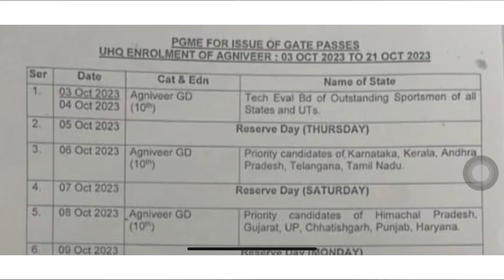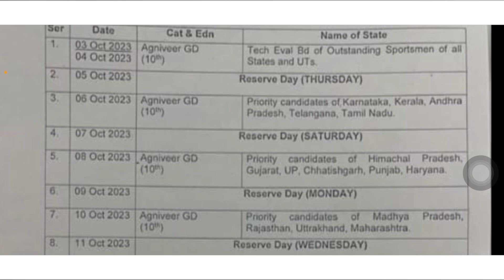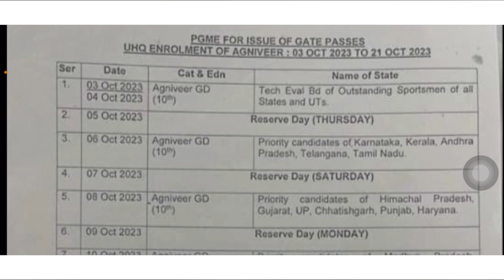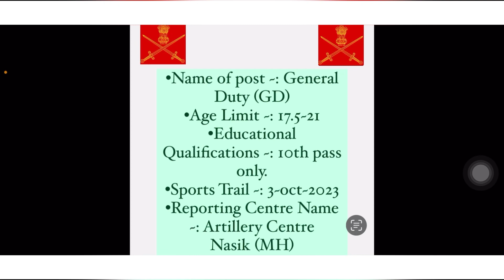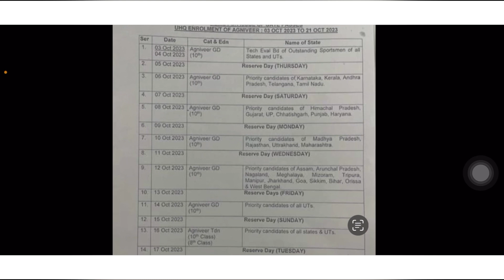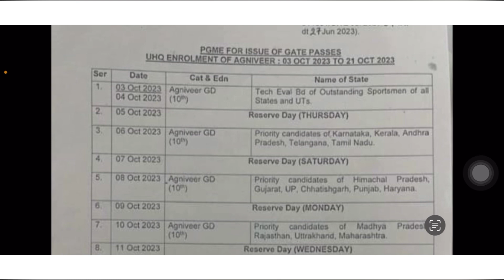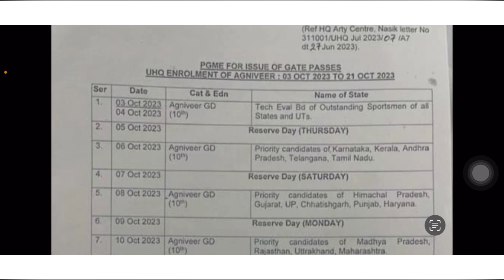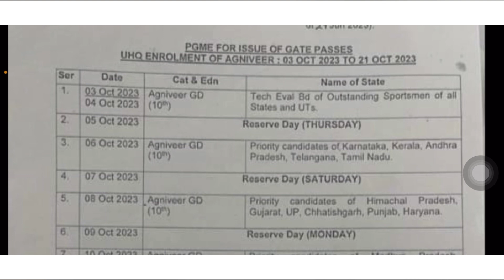Arty Centre Nasik Sports Quota Bharti 2023/ Army Sports Quota Bharti 2023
✅Direct Trail Selection.

*️⃣Trail Date -: 3-OCT-2023, 4-OCT-2023

🔴Tags -:
Arty Centre Nasik sports bharti 2023
Arty Centre Nasik sports bharti
Arty Centre Nasik sports quota bharti 2023
Arty Centre Nasik sports quota bharti

🔴KEEP SUPPORTING….